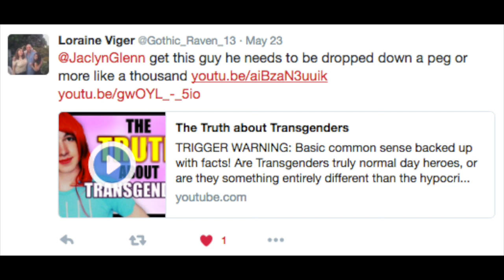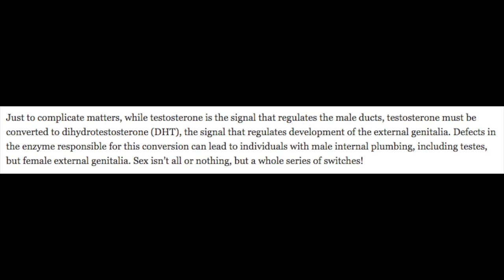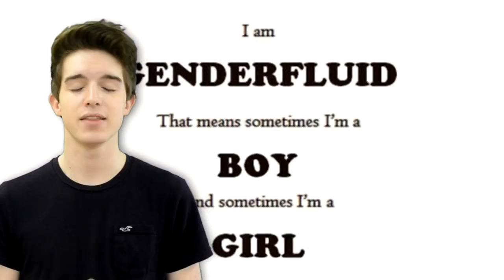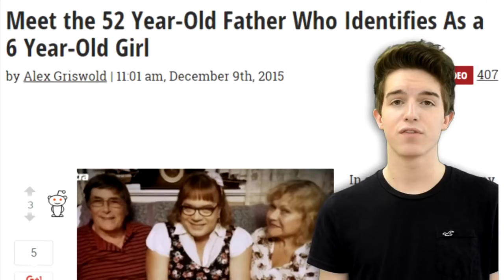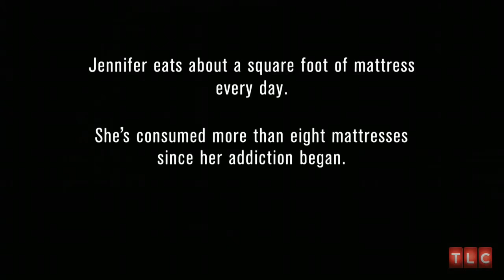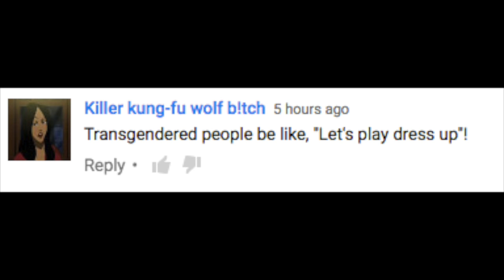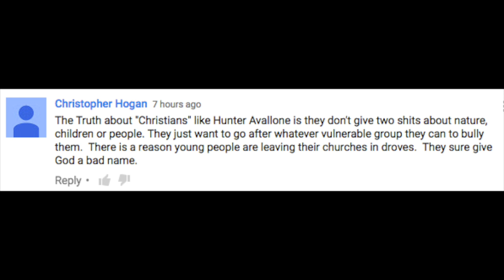The TRUTH about Transgenders!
Here's the TRUTH about Transgenders. Welcome to Bigotry 101. His description reads "TRIGGER WARNING: Basic common sense backed up with facts! ". Should say "Basic bigotry backed up with a healthy mix of cherry picked facts and lies".

Dr. Paul McHugh - "Meet The Doctor Social Conservatives Depend On To Justify Anti-Transgender Hate"